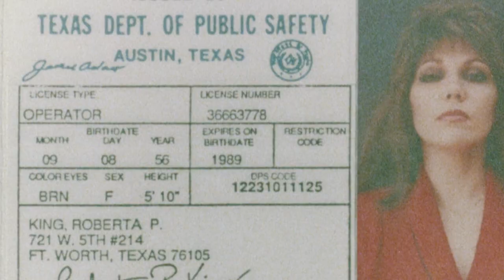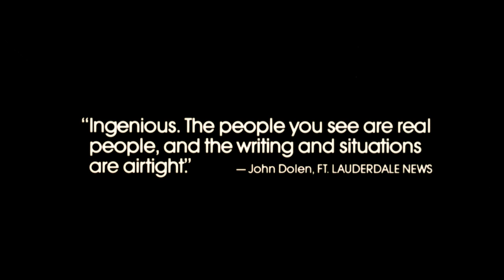Positive I.D. (1986) Original Trailer [FHD]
Directed by Andy Anderson. With Stephanie Rascoe Myers, John S. Davies and Steven Fromholz.

AKA:
Doble personalidad
Doppia personalità
Double identité
Falsa identidad
Identidade Confirmada
Positive I.D. - Eine Frau sieht rot
Salainen Kostaja
Η εκδίκηση είναι δική μου
Опознание
Положительный идентификатор